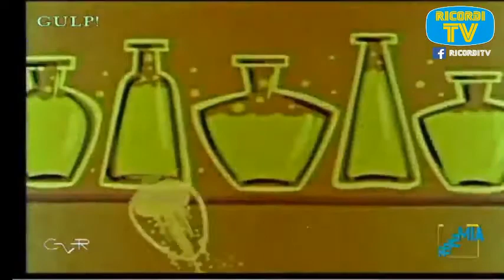The Invisible Gorilla Cartone Animato Retemia 2020